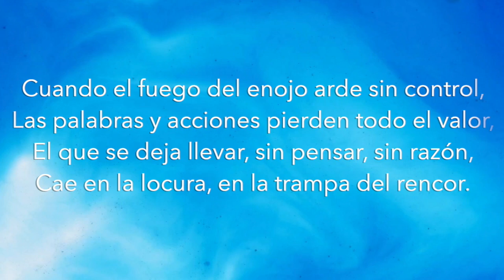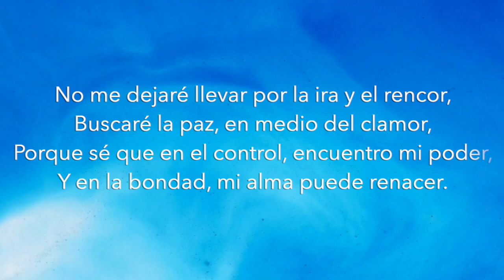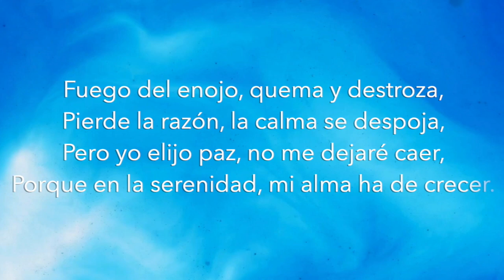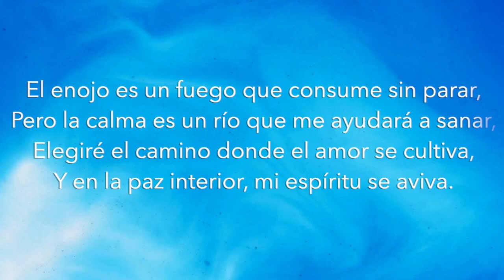MUSICA CRISTIANA EJERCICIO 180 BPM LIBRO Proverbios 14: 17 Fuego del Enojo Deseando De Dios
Con esta música, podrás:

1️⃣ Mantenerte motivado durante tus entrenamientos con ritmos alegres y mensajes edificantes.
2️⃣ Alejarte de las distracciones del mundo y enfocarte en tu bienestar físico y espiritual.
3️⃣ Encontrar paz y sabiduría en las palabras inspiradas de las Escrituras.
4️⃣ Sentir la presencia de Dios a tu lado mientras te esfuerzas por alcanzar tus metas.

Cuando el fuego del enojo arde sin control,
Las palabras y acciones pierden todo el valor,
El que se deja llevar, sin pensar, sin razón,
Cae en la locura, en la trampa del rencor.

Fuego del enojo, quema y destroza,
Pierde la razón, la calma se despoja,
Pero yo elijo paz, no me dejaré caer,
Porque en la serenidad, mi alma ha de crecer.

El hombre perverso, en su maldad se esconde,
Pero la verdad lo alcanza, y al final responde,
Es aborrecido, por su corazón de piedra,
Porque el mal que siembra, siempre lo recuerda.

No me dejaré llevar por la ira y el rencor,
Buscaré la paz, en medio del clamor,
Porque sé que en el control, encuentro mi poder,
Y en la bondad, mi alma puede renacer.

El enojo es un fuego que consume sin parar,
Pero la calma es un río que me ayudará a sanar,
Elegiré el camino donde el amor se cultiva,
Y en la paz interior, mi espíritu se aviva.